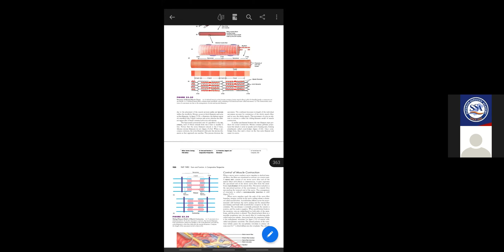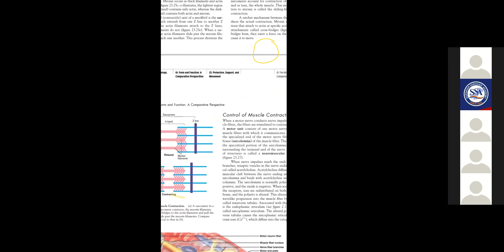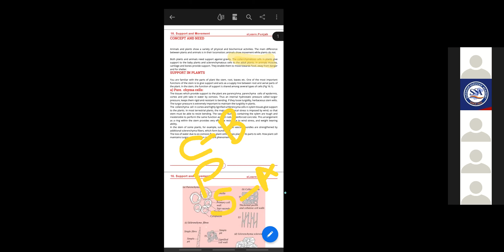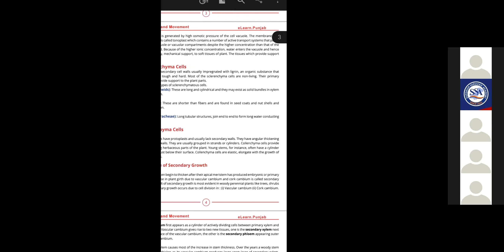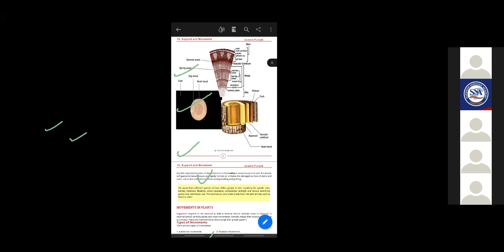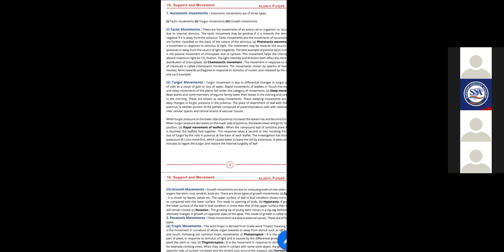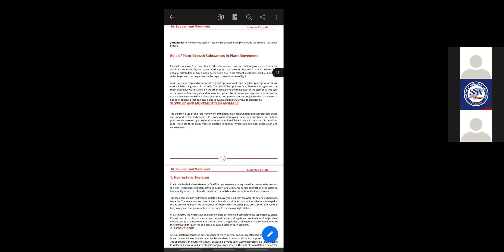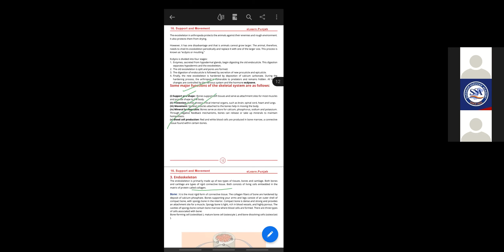Past Papers Discussion for Lectureship Biology #10 | Superior Services' Academy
Assalam-o-Alaikum!
In this video, We will discuss past papers by PPSC with reference to lectureship exams for the subject of the biology | Superior Services' Academy